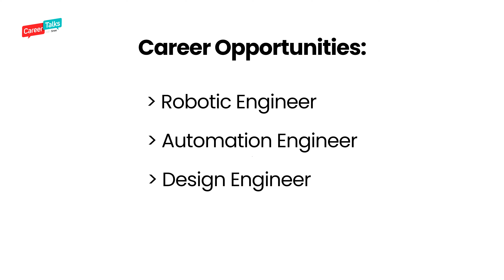Mechatronics Engineering | Robotic Engineering | Mechatronics Job Scope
SREES ACADEMY🎓 (Click the link below)

THE VIDEO TALKS ABOUT🤔:
1. What is Mechatronics?
2. Mechatronics Syllabus
3. Career Opportunities after Mechatronics

ABOUT
Known by the titles Career Expert, Life Coach, and Entrepreneur; Ms. Sreevidhya Santhosh has influenced thousands in different junctures of their career journey. Sreevidhya lends a helping hand in stream selection, course selection, and various career decisions. Her pioneer enterprise: Calibri Training & Development LLC is a training and development firm in UAE. SREES Academy, her newest venture is a perfect educational platform that offers education and employment. Ms. Sreevidhya is known for empowering people around the world to discover their ideal careers and live the life of their dreams!

© This content is copyrighted to SREEVIDHYA SANTHOSH (Career Talks with Sree). Legal action will be taken against those who violate the copyright of the same.